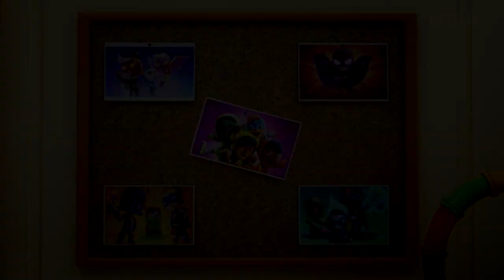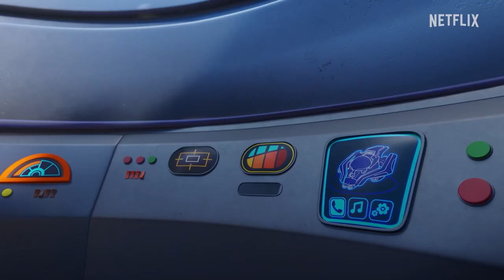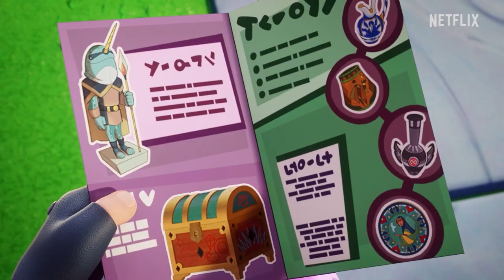ELECTRIC SHOCK | Action Pack 🦸 | Action Cartoons For Kids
The team scrambles to change Wren back from a polar bear before taking their class photo.

Save the Day, with Moonbug Kids To the Rescue, your go-to YouTube channel for dynamic and educational rescue themed kids' entertainment! Featuring your favorite heroes from top children's brands like Little Angel, Morphle, Gecko's Garage, and Go Buster, our channel brings together action-packed animations that keep young minds engaged while teaching valuable life lessons.

00:00 Picture Perfect
11:51 Fright at the Museum
23:05 Meet Mr. Villainman
34:50 Gaming the System
46:54 Pterodactyl Troubles